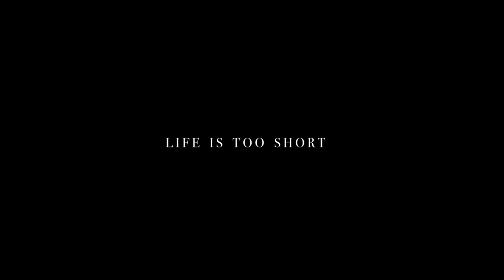Life is too short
Pensi che la vita sia troppo breve?
Commenta

Cinematic Sony a6300 g18-105 f4 - color grading

Camera: Sony a6300
Lente: Sony 18-105 f/4 G
Hardware: MacBook Pro 2017 (15”)
Software: Premiere Pro, GarageBand